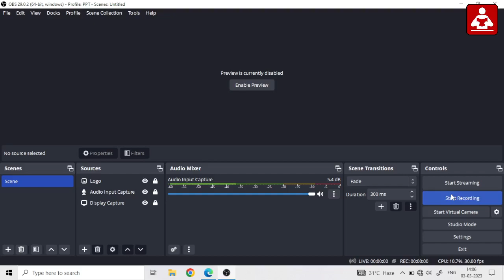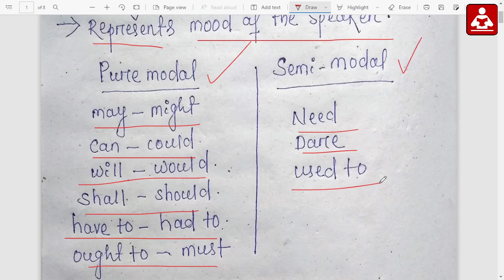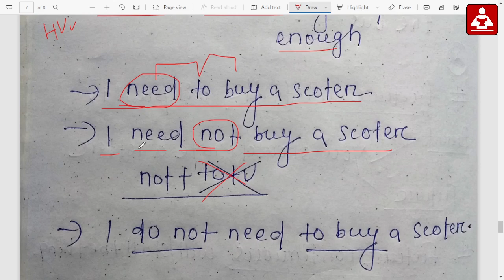OSSSC PEO / JA English Class- 10 || Complete Modal Verb || Exams Odia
Hello everyone in this video i have discussed Complete Modal Verb Agreement  Chapter for OSSSC PEO and JA exam.

osssc peo english day 1
 peo class 1
osssc peo class 1
osssc panchayat executive officer
target osssc peo exam
osssc peo day 1
panchayat executive officer in odisha
osssc peo exam important
panchayat executive officer syllabus
panchayat executive officer
panchayat executive officer job
panchayat executive officer work